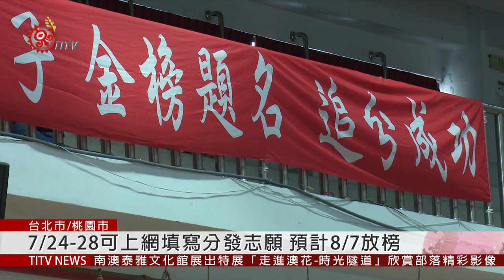108學年度指考成績出爐 估錄取率約8成 2019-07-18 IPCF-TITV 原文會 原視新聞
大考中心18號公布108學年度指考成績，及各科成績人數百分比累計表等統計資料。

大考中心表示，考生在國文、公民、歷史及一類的數乙科目，表現較佳，且考題偏易的趨勢，但二、三類的數甲，及物理兩科考題較有難度。

大考中心指出，今年國文頂標85分，比去年77分增加了8分，數甲部分頂標67分，比起去年76分，則大減9分，但各科仍具鑑別度，無明顯變化。今年指考報名人數4萬9119人，正式分發名額，含甄選回流的3萬4576人，比去年大減5687人，粗估錄取率約八成。

108年大學總招生名額10萬6285人，指考分發入學名額為3萬4576人，等於指考名額只有32.5％，占總招生名額不到三分之一，為歷年最低，預估至少有2萬9000名指考總錄取名額。

大考中心提醒考生，從24號上午9點到28號下午4點半，都可上網填寫考試分發志願，完成登記後不得再修改，預計8月7號放榜。